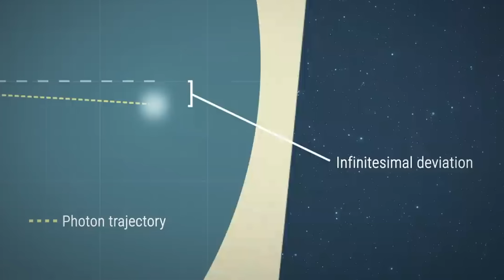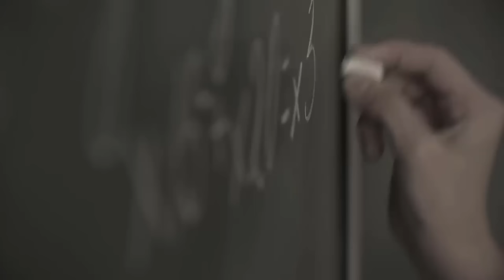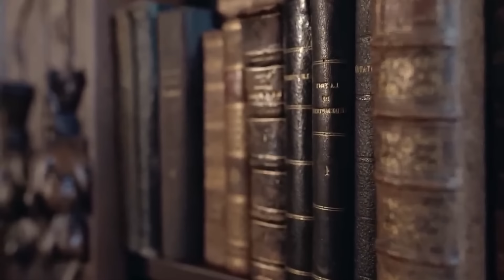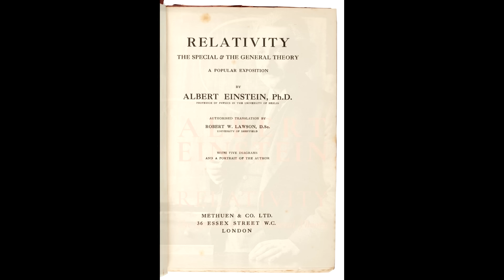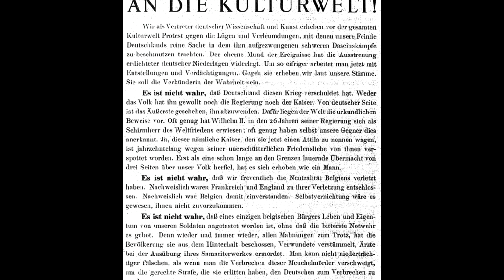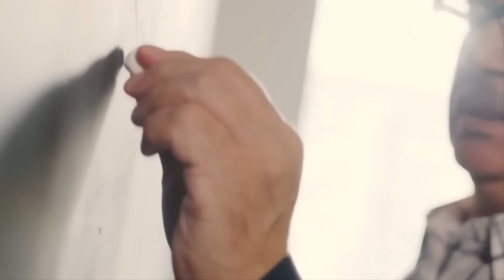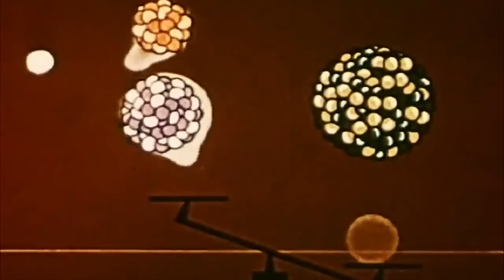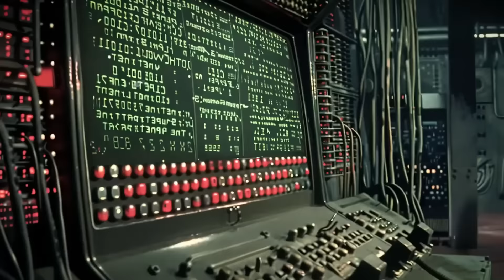О таком Эйнштейне принято умалчивать.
Существует много глупых вопросов про IQ Эйнштейна, про его показатель, и еще более глупый вопрос: кто умнее - Тесла или Эйнштейн? Все это чушь. IQ Эйнштейна, и его знания, и его интеллектуальная выносливость, и его упрямый характер, и, возможно, больше всего, его воображение — все это в сумме составило нечто очень глубокое, грандиозное и потрясающее. (О таком Эйнштейне принято умалчивать.)